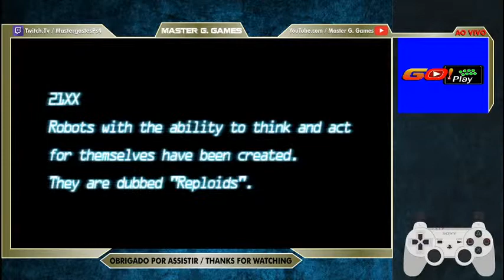Testando PSP / Mega Man Maverick Hunter - Go! Play : )